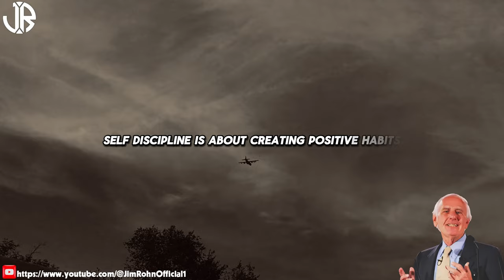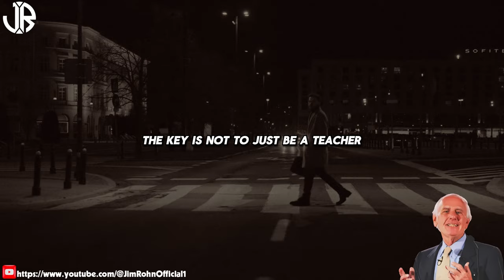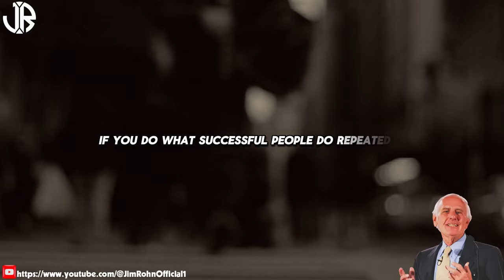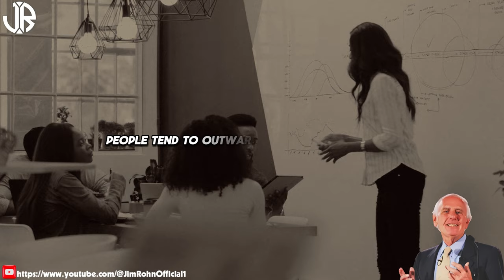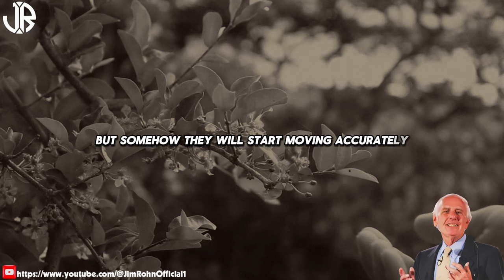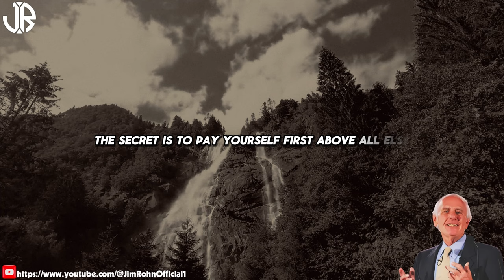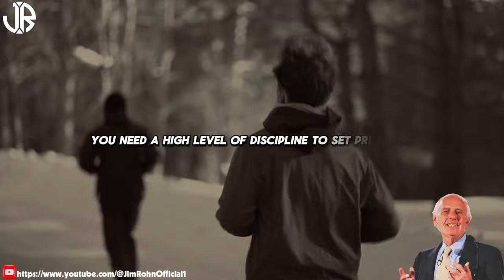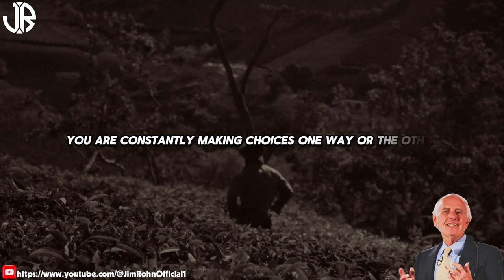Jim Rohn - REVOLUTIONARY Self Discipline Changes Your Life - Best Motivational Speech Video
▶Title : Jim Rohn - REVOLUTIONARY Self Discipline Changes Your Life - Best Motivational Speech Video